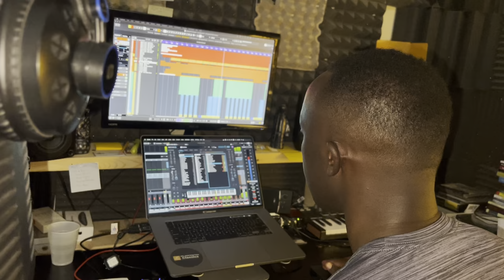Ee Nkumu Wabileko O Yamba (Lingala/Igbo) - Mix Session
Ee Nkumu Wabileko O Yamba (Lingala/Ogbo) - Mix Session

Song by: Congolese Anonymous
- Arr: George Okurut & Camilus Oketcho
Performed by: Apostles of Jesus Missionaries (Novices)
Vocals Recorded at: KJ Records | Audio Engineer: John Ombasa
Beatmaker / Produced by: Teilo M. Lwande AJ
Audio Mixed & Mastered at: KTC | Audio Engineer: Teilo M. Lwande AJ

Executive Producer: Kall tuni Classics
Copyright©️2021 reserved to Songwriter